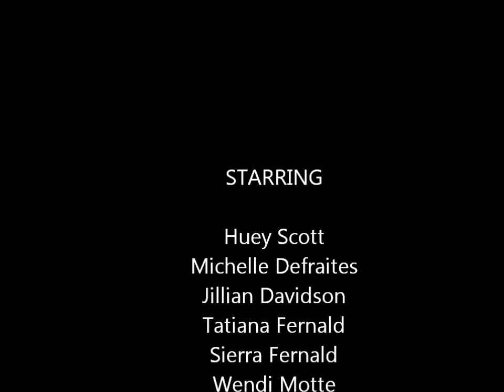One Body Ministry In His Presence Church "Come and Reign"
One Body Ministry In His Presence Church